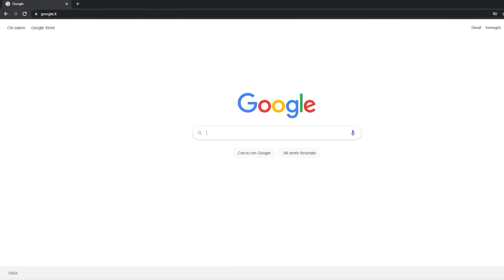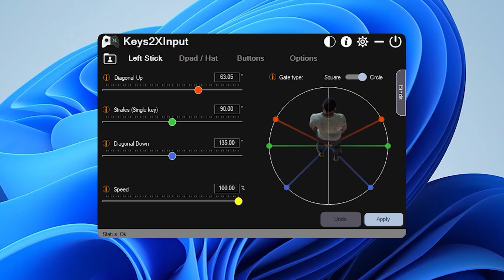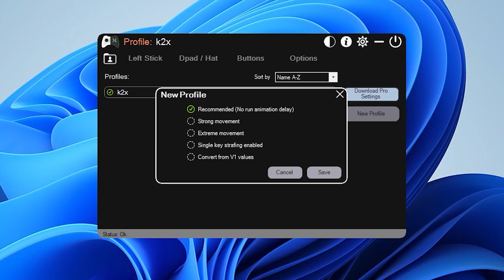DOUBLE MOVEMENT su Fortnite! Vi spiego COME FARLO! Capitolo 3!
Ciao a tutti ragazzi! Oggi vi spiegherò che cos'è e come fare il DOUBLE MOVEMENT su Fortnite Capitolo 3!
Inoltre vi svelerò i SETTINGS dei PRO!